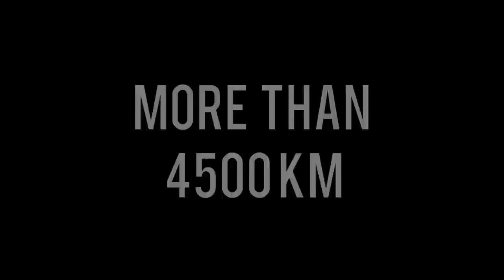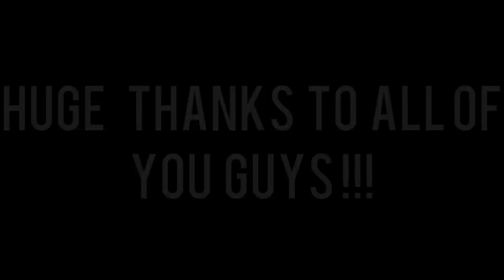The Butcher's Rodeo -The Violent Marriachi Tour 2K15 - Documentary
THE BUTCHER'S RODEO - THE VIOLENT MARIACHI TOUR 2015